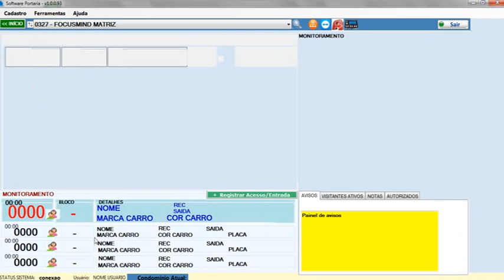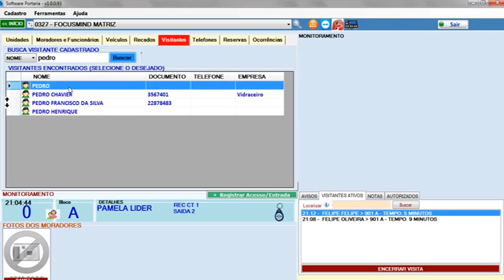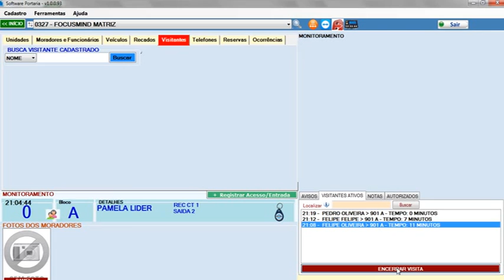Vídeo Aula IPortaria - Cadastro de Visitantes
Esse vídeo tem como objetivo auxiliar nosso clientes, usuários, parceiros e pessoas interessadas em usar o IPortaria como ferramenta de controle de acesso. Porem esse vídeo está destinado a orientar como se cadastrar visitantes